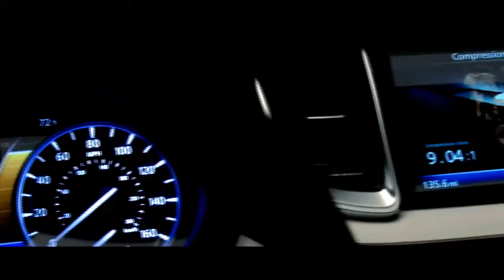INFINITI Live at the Detroit Auto Show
Infiniti president Roland Krueger leads the global reveal of the QX50 Concept at NAIAS 2017